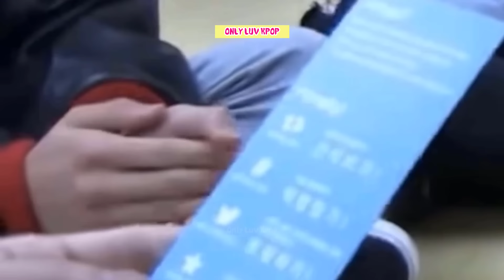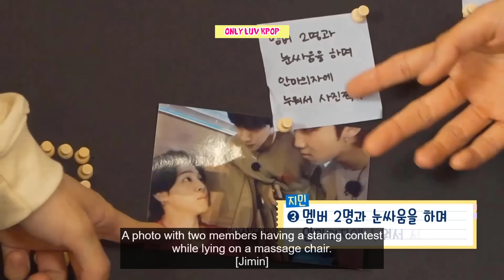Best of BTS Yoonmin | Suga and Jimin Moments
BTS‘s Jimin and Suga, known collectively as “Yoonmin,” are the perfect duo! If Jimin and Suga aren’t bickering, it’s not Yoonmin we known! The two of them also love showing affection to each other, since they find each other adorable.The relationship between BTS‘s Suga and Jimin is too cute for words! Check out their cutest, funniest, and best moments together in this video.

About:
Borahae 💜💜